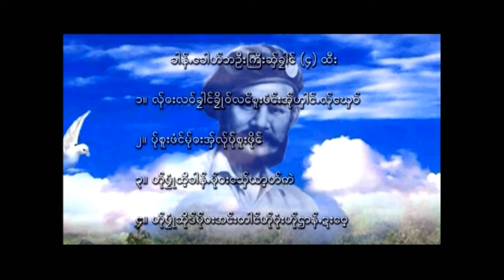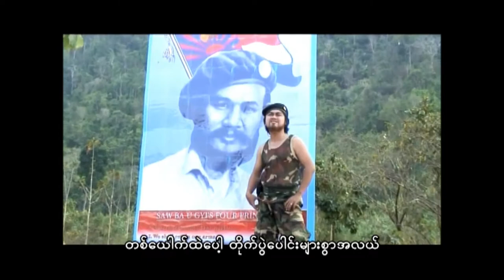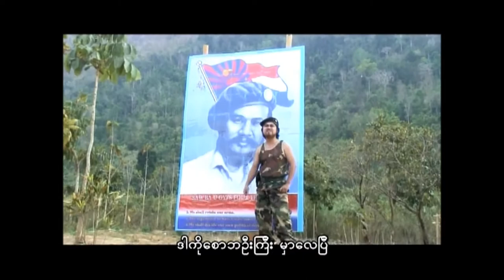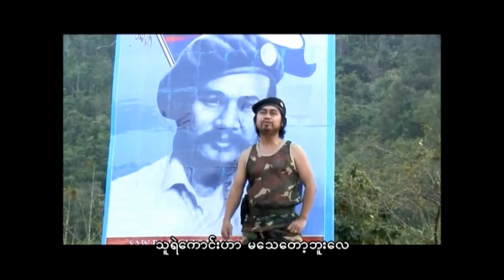karen country song - saw ba oo gyi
welcome to saw ba oo gyi song